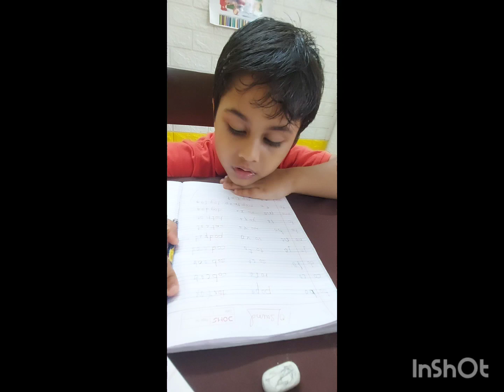16 July 2024